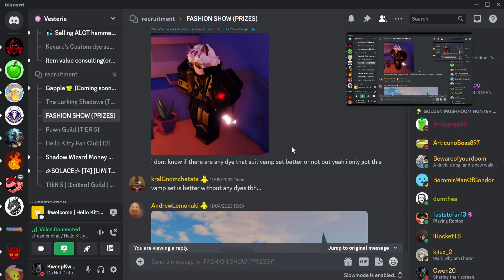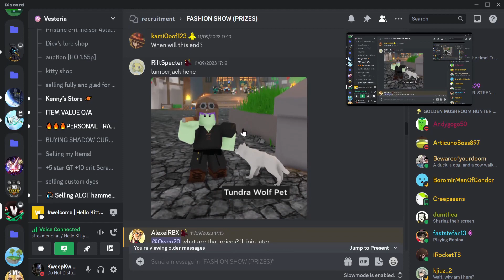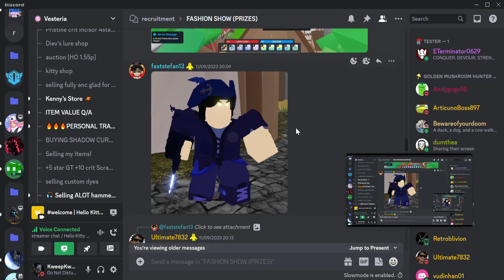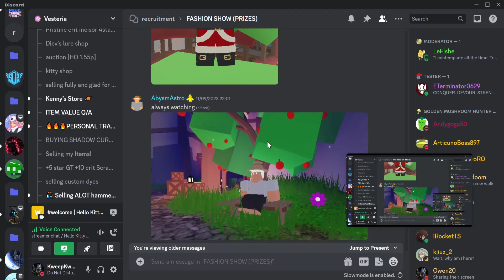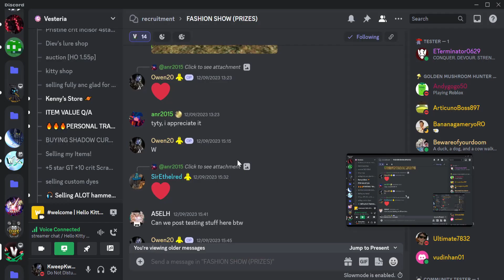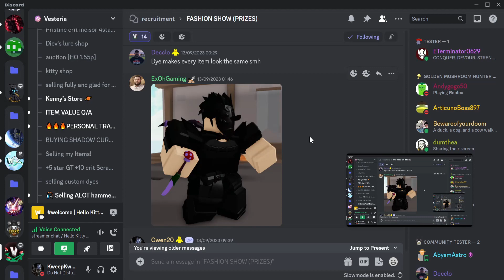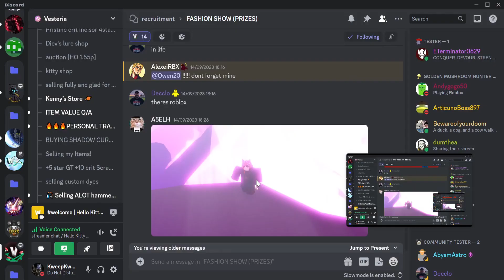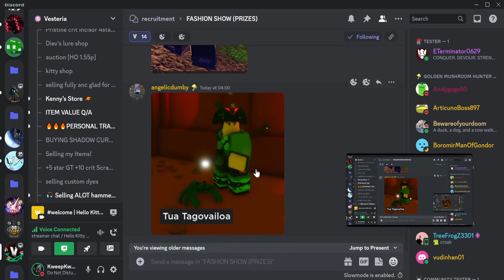Vesteria Fashion show